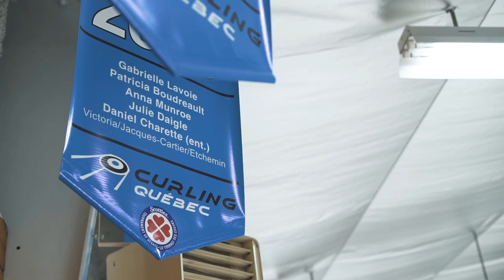Dominique Lascelles - Métalurgiste